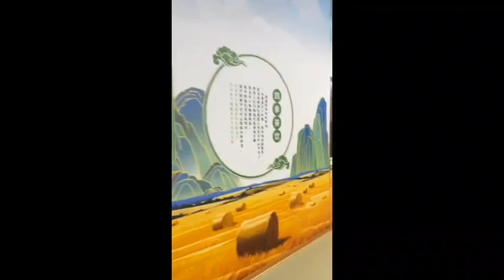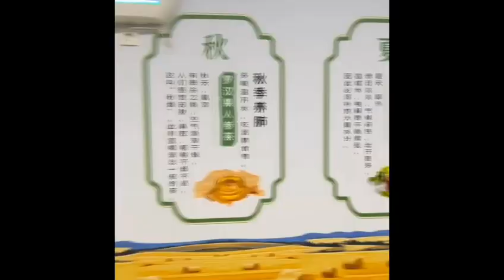何家勁 AI成就 Youtube 捷徑揾錢系列